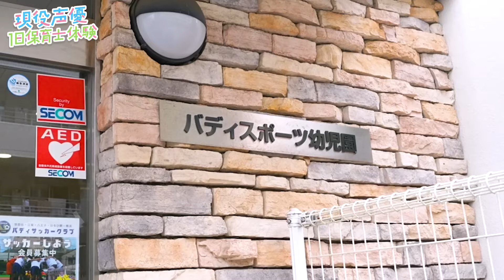【園児がメロメロ】現役声優が保育士を１日体験！礒部花凜【1日密着】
🌸概要🌸
舞台女優やアニメの声優、時には歌手も務めるなどマルチに活動を続ける礒部花凜さんが保育士の仕事を1日体験！初めての保育体験で不安なかりん先生ですが常に園児から囲まれて大人気。時には園児から取り合いになっちゃうことも。大奮闘の1日に密着しました！

＝＝取材希望の方はご連絡ください＝＝
〒150-0002
東京都渋谷区恵比寿4-9-10
株式会社ネクストビート creative division 宛

▼出演していただいた方のSNS(X)▼
礒部花凜さん

▼取材させていただいた保育園▼
バディスポーツ幼児園 世田谷園舎